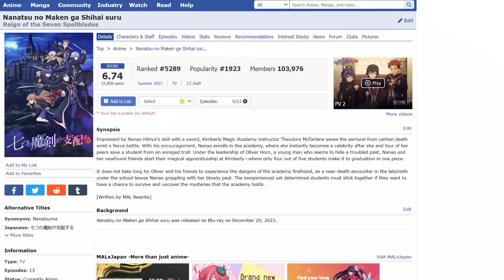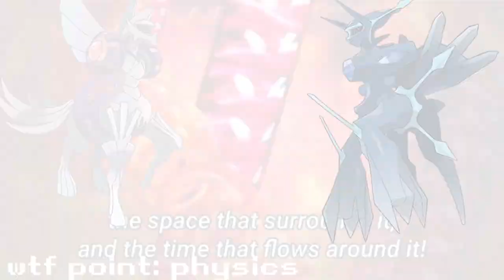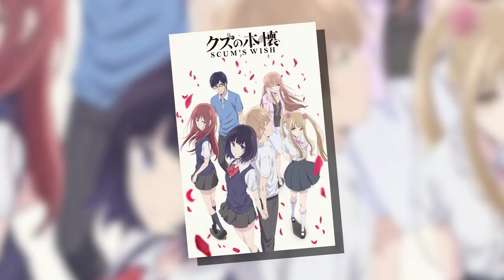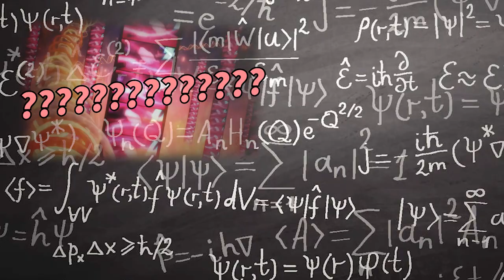Magic Battle Academy Anime No.8687349 (I Swear Light Novel Anime are Still Good)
ok, look, this might look like generic fantasy, but this is anything but generic. I mean, where else will you find birth and monster in the same sentence? Also Nanao best girl.

To skip spoilers, after watching to 8:25, skip to 12:02